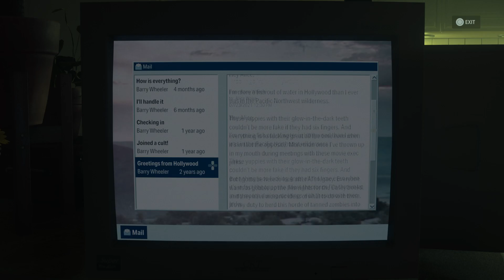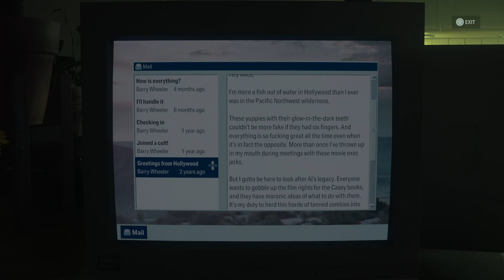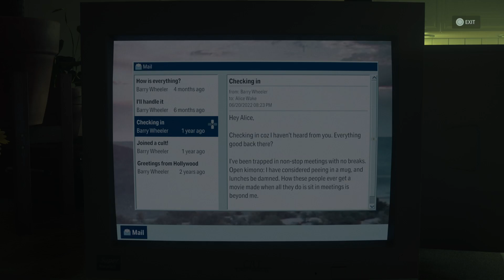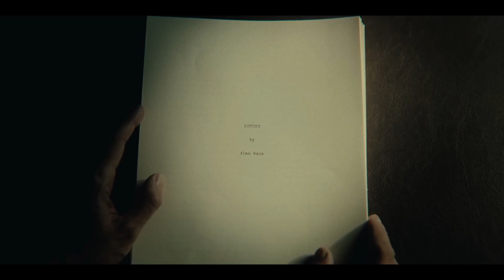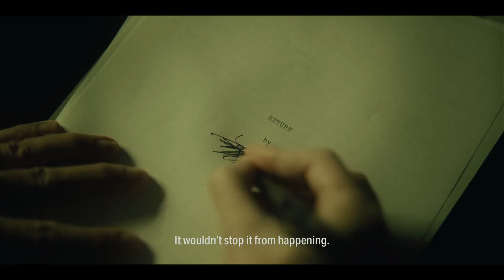ALAN WAKE 2 PS5 Walkthrough Gameplay Part 19-RETURN(FULL GAME).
Alan Wake Il is a survival horror game developed by Remedy Entertainment and published by Epic Games Publishing. A sequel to Alan Wake, the story follows bestselling thriller novelist Alan Wake, who has been trapped in an alternate dimension for 13 years, as he attempts to escape by writing a horror story involving an FBI agent named Saga Anderson. The game is available for PlayStation 5, Windows, and Xbox Series X/S on October 27, 2023.